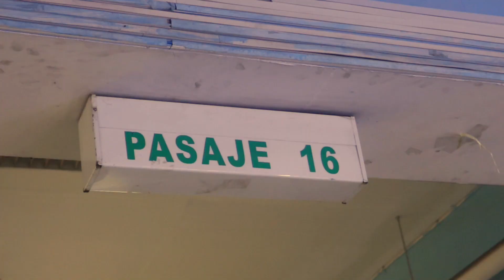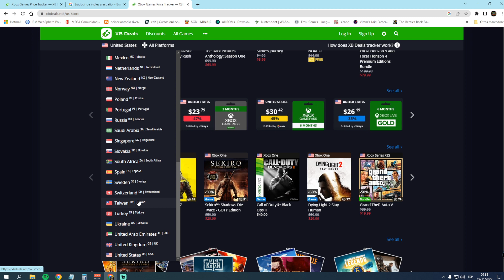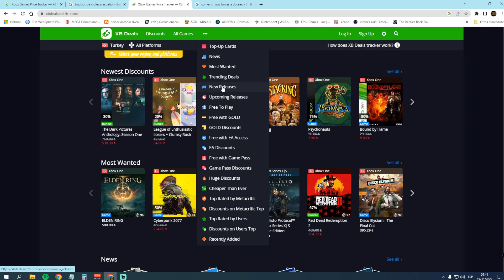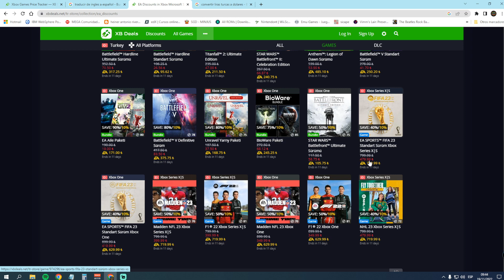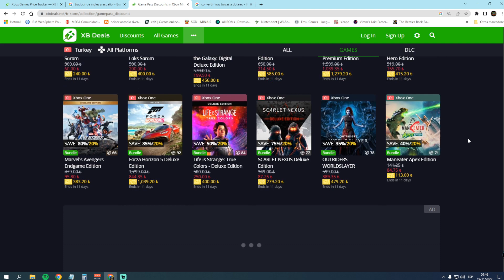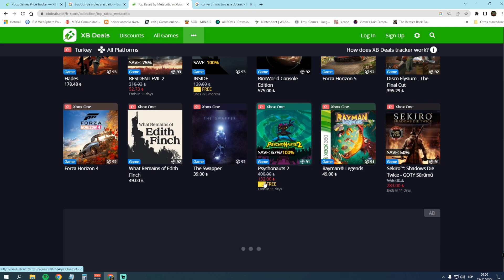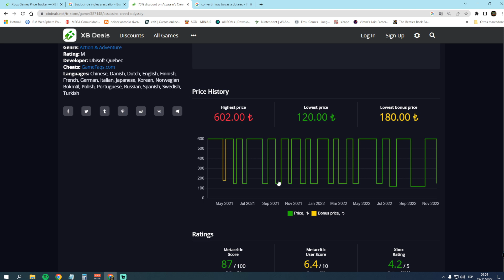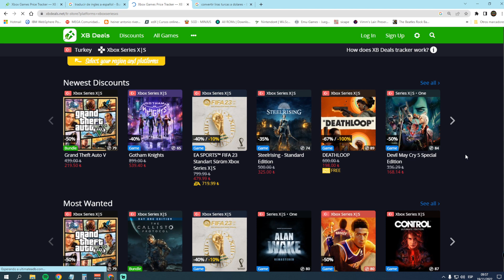Juegos desde S/.1 con el Black Friday en la web de XB Deals